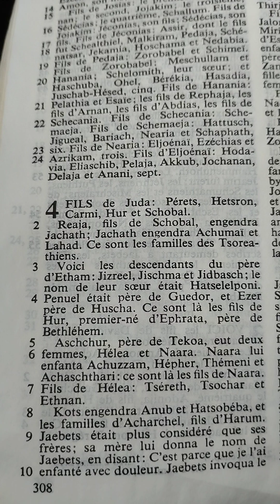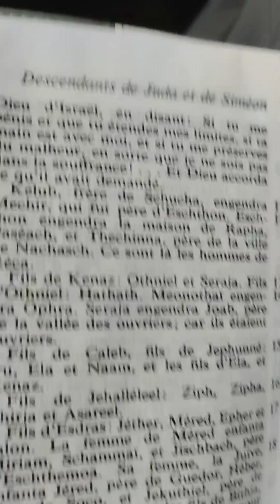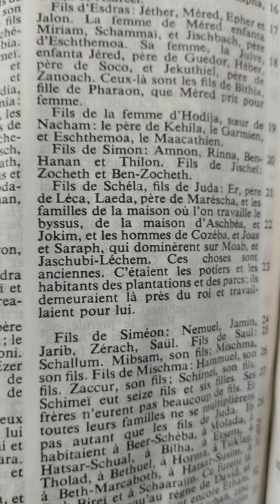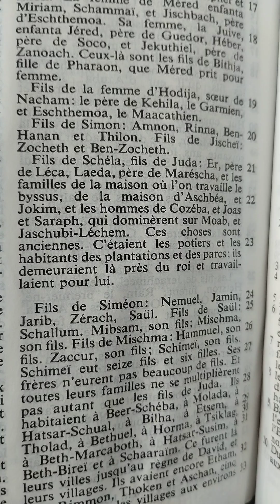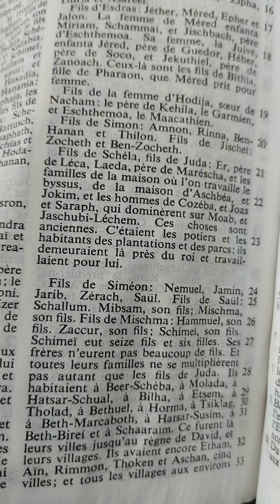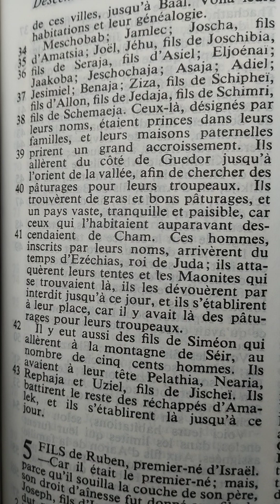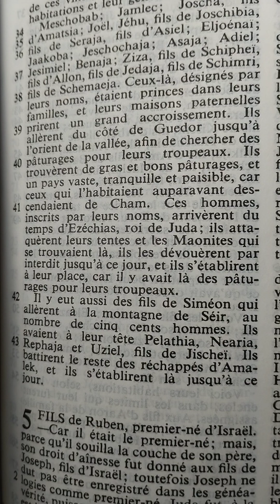1Chroniques chapitre 4 (descendants de Juda, Siméon)